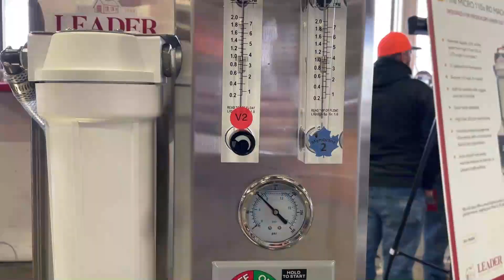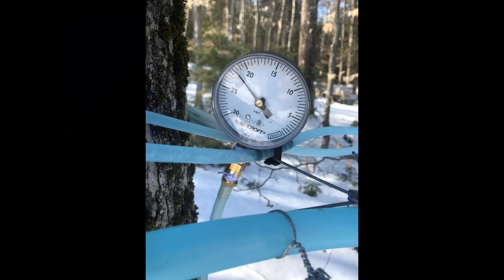Dealer Equipment Open House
This Saturday October 29th we are opening our door for our first Dealer Open House.  Representatives from Leader Evaporator and H2O Innovations will be on site as we assist you in getting ready for maple sugaring 2023.  Tubing instruction and options all day, Maple Confections 11 am, and evaporator firing and operation 10-3.

Raffles, you need not be present to win, but you have to show up to fill out a ticket.

Discounts for cash and carry